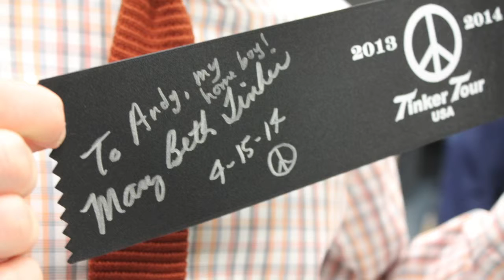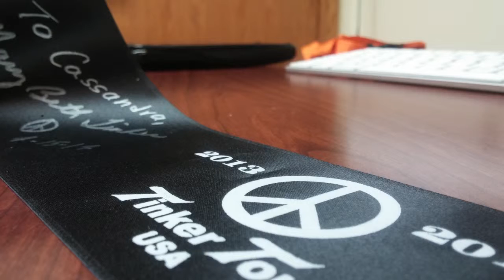Tinker Tour visits Doane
Mary Beth Tinker came to Doane to share her story and encourage youth to stand up for their rights.